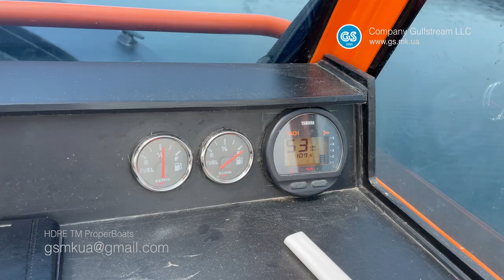TEST Drive місто Херсон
26 червня 2021 відбувся TEST Drive в місті Херсон, Україна!

Спасибі херсонцям хто прийшов!  Дякуємо за теплі побажання!  Дякуємо за слушні поради!

Це серія нових професійних човнів розміром 4,70 GS4700!
Це новий (уже сертифікований) проект - це єдиний і перший в Україні з такого невбивного матеріалу.
Такі човни успішно працюють у багатьох портах світу, такі човни стоять на озброєнні країн НАТО і їх дуже люблять в Арабських Еміратах за практичність

New test professional series boats GS7300 — 7.300 mm Company Gulfstream LLC
Proper Boats - Professional vessel from HDPE
Oleksandr Kushnyryov @hdpeboats_ua